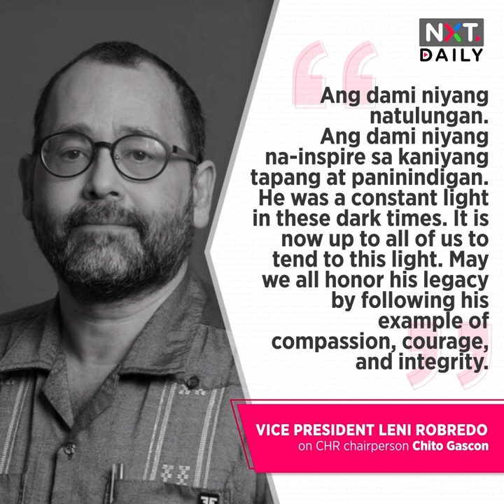CHR chairperson Chito Gascon, pumanaw na | NXT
Binawian ng buhay ang pinuno ng CHR dahil sa komplikasyon sa COVID-19.